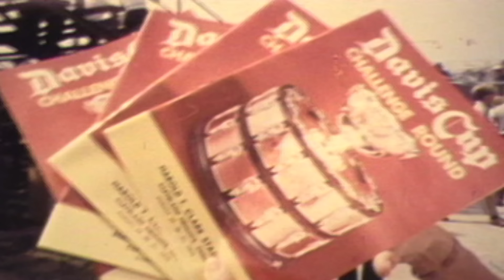Autry presents Bob Lutz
Introducing Bob Lutz. The man. The legend. And now the shoe, from the man you never knew.